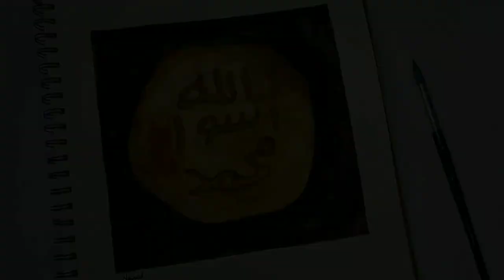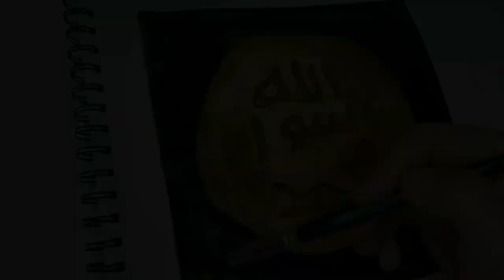Seal of Muhammad (PBUH) | Mohre Nabuwat | Watercolour Painting | Nawal Art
Assalam u Alaikom everyone, i hope everyone is doing goood...